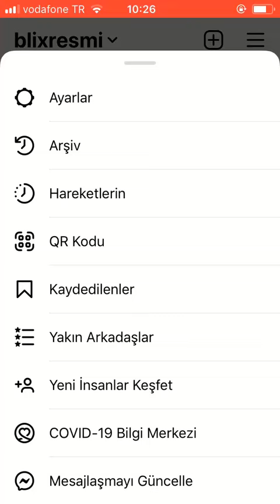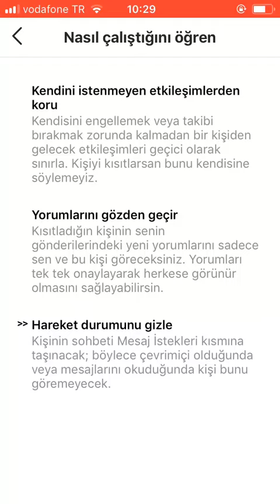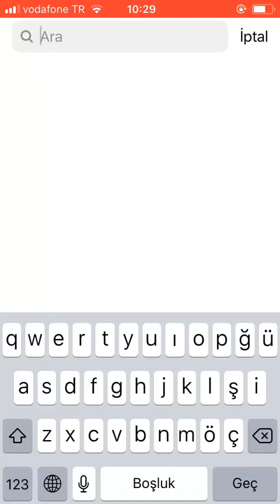İnstagram Kısıtlılar Listesi Nedir? - Birini Kısıtlılar listeme nasıl eklerim?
İnstagramda bir kişiyi takipten çıkarmadan, takibi bırakmadan ve engellemeden Tüm bunları yapmanızı sağlayan kısıtlılar listesini sizlere gösteriyorum.